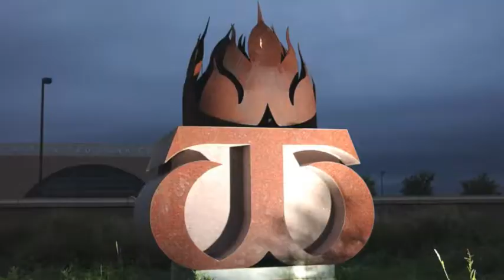College of Business 2014 - West Texas A&M University